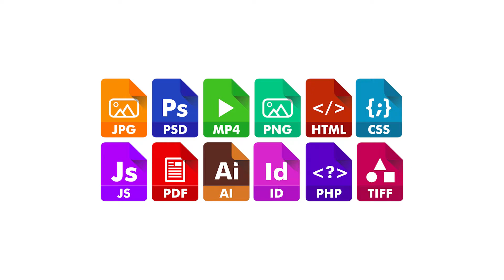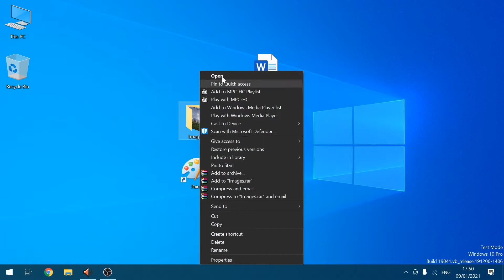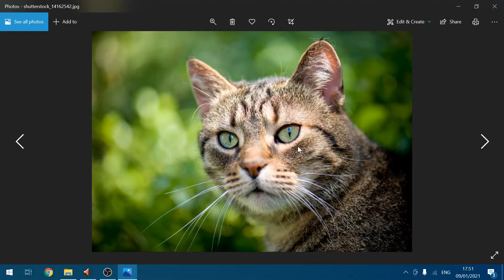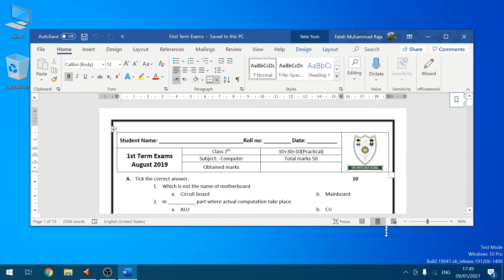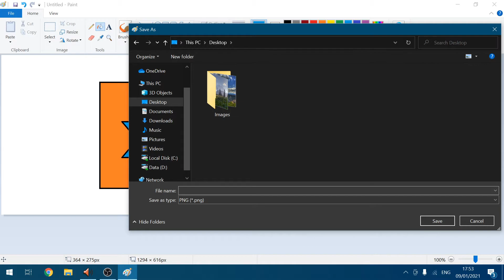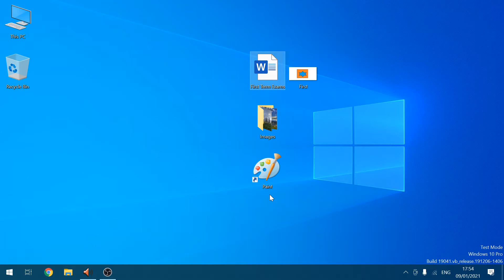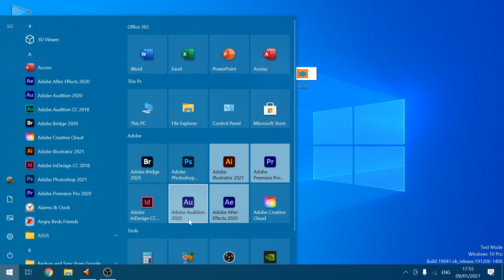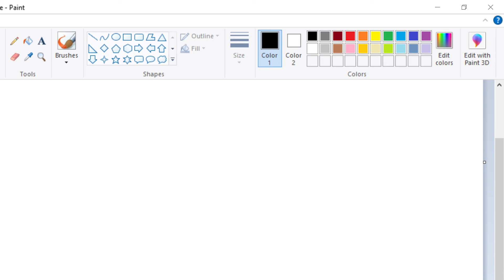Files, Folders And Programs | General Computer Settings Lecture No.02 | Urdu/Hindi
Assalam-O-Alikum To All My Lovely Viewers!
This Is The 2nd Lecture Of Our On General Settings Of Computer, In This Video We Are Going To Learn About Files, Folders And Programs. We Are Going To Learn What Is Different Between Files And Folders, What Is The Purpose Of Different Programs, How To Create Different Types Of Files, So Watch The Video And If You Have Any Question Leave Your Comments.